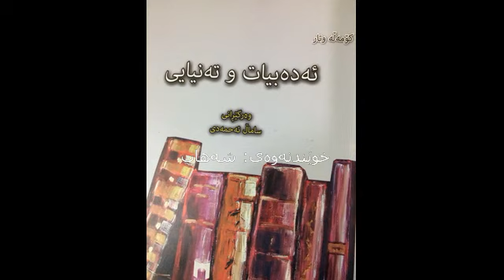٧ ٣ چەمکی داهاتوو لە بۆچوونی کۆمەڵایەتی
ئەدەبیات و تەنیایی
کۆمەڵە وتار
وەرگێڕانی: ساماڵ ئەحمەدی
خوێندنەوەی: شەهاب
بەشی حەوت -٣ لە ١١ بەش

بەڵام
subscribeی
کاناڵەکە لەیاد نەکەن.